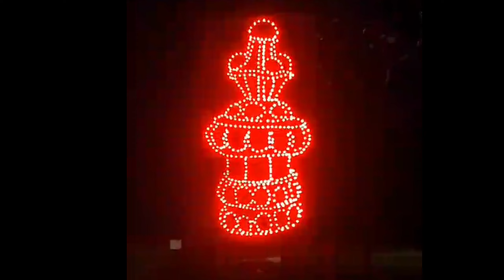कुछ अलग जगह घूमने के लिए गए 😲 my night vlog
Desi Vlogs
Desi Indian vlogs
Dehati Indian vlogs
Dehati vlogs
couple vlogs
viral video
vlogs in the world Vlogs
trending vlogs
Family vlogs
village Life style vlogs
village vlogs
Indian village life style vlogs
travel vlog
mini vlog
my family vlog
papa ki pariya
girls
girl
cute girl

vlogging
blogs
vlog
vlogs
park
2024